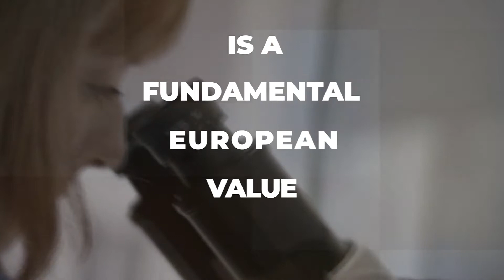TRADE TALKS 3 - Estrategia europea de fármacos - European Commission (Inglés)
Video explicativo de la Comisión Europea sobre la nueva estrategia de producción, autorización y distribución  de nuevos fármacos.